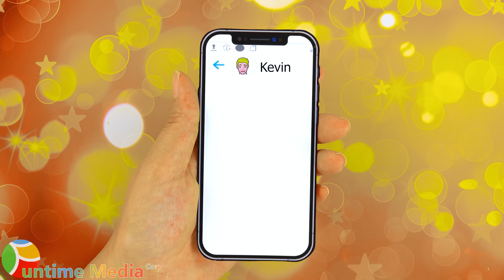Paper Dolls Dress Up - Rapunzel engrossed in Livestream and useful lessons - DIY Dresses Handmade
0:00​ Rapunzel engrossed in Livestream and useful lessons

Yah Doll Craft Channel and its owner(s), agents, representatives, and employees do not collect any information from children under 13 years of age and expressly deny permission to any third party seeking to collect information from children under 13 years of age on behalf of Doll Crafts Ideas Channel. Further, Doll Crafts Ideas Channel denies any and all liability or responsibility for the practices and policies of YouTube and its agents and subsidiaries, or any other affiliated third party, regarding data collection.